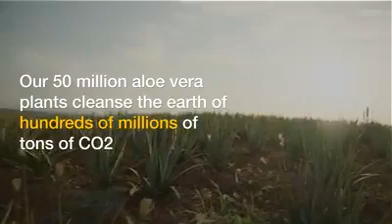LADANG LIDAH BUAYA FOREVER 0137011786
Forever ada dalam 7,500 ekar ladang lidahboya sendiri kat Texas and Dominican Republic.

Paling besar dalam donia ok.

Kenapa nak kena besar sangat? Sebab lepas tuai, tanah tu kena biarkan dlm 3-5 tahun kembali subur secara semulajadi.

Forever tak guna setitik baja and racun kimia. Perladangan 100% organik.

Pokok lidahboya ada lebih 50 juta.

Ini spesis Aloe Barbadensis Miller spesis #1 terbaik dunia.

Seminggu Forever tuai seberat 1 juta pound! Mak aihh...dah 42 tahun tak henti² production.

Omputih rajin dok makan lidahboya ni. Orang Msia pun semakin suka and rajin dah. 😍

juragan sangat² bangga dengan company dan produk ni. 😍

Jom amal sekarang!
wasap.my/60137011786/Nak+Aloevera